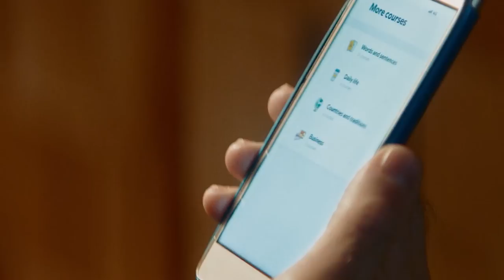Is This The BEST We’ve Ever Done?! | Cuphead: The Delicious Last Course Part 2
It’s time for the second serving of Cuphead’s delicious last course DLC! Chal-fredo and Mug-chael take on Glumstone, the King of Games’ parry challenges, and do a little shopping with with the help of Cup-Larry.